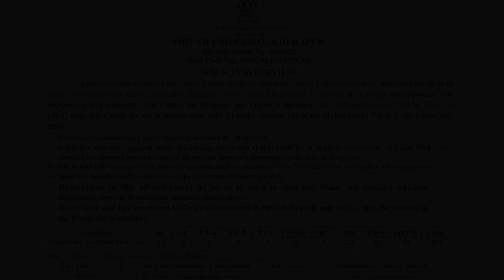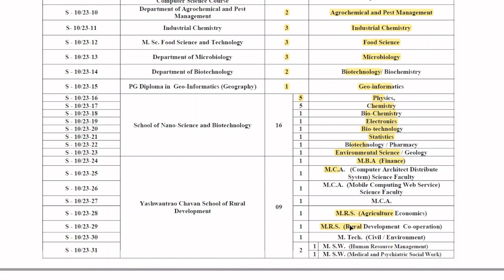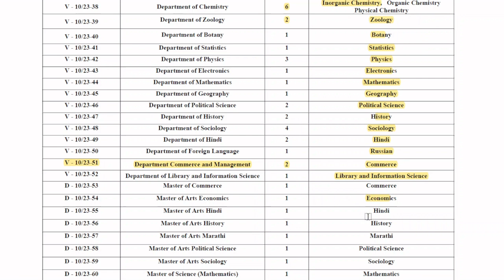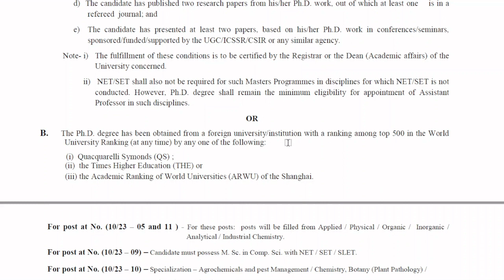SHIVAJI UNIVERSITY RECRUITMENT 2023 || 175 VACANT TEACHING POSTS || VACANCYGATE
Shivaji University (Shivaji University Kolhapur) announces new Recruitment to FullFill the Vacancies For the posts “Assistant Professor, Associate Professor, Vocal Accompanist, Tabla Accompanist, Harmonium Accompanist, Drama Accompanist, PLC Accompanist, Kathak Accompanist, Bharatnatyam Accompanist, Technician (Music & Drama), Temporary Co-ordinator”. Eligible candidates are directed to submit their application Online through Website. Total 175 Vacant Posts have been announced by Shivaji University (Shivaji University Kolhapur) Recruitment Board, Kolhapur in the advertisement June 2023. Last date to submit online application is 24th June 2023.

In this video we’ll walk you through:
- Important dates
- Age limits, educational qualifications
- Application fee